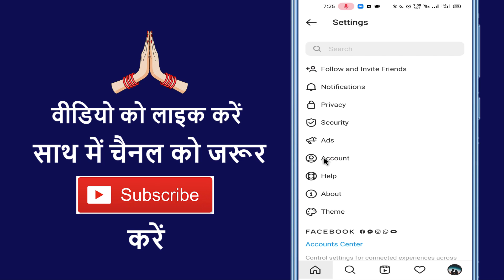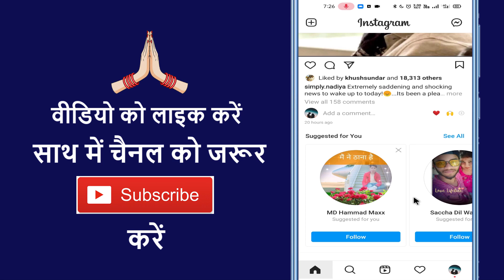What Is Contact Syncing In Instagram !! How To Use Contact Syncing On Instagram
Aaj ke is video me ham batane vale hai ki instagram me cantact syncing kya hota hai aur kaise use karte hai

➡ Queries Solved

1.